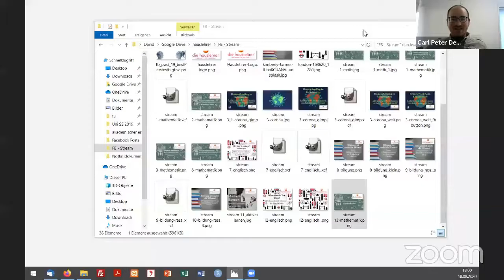Dyskalkulie - Hauslehrer-Stream 13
Dyskalkulie ist eine Teilleistungsschwäche, die die mathematischen Fähigkeiten beeinträchtigt. Genauer gesagt ist diese Rechenschwäche ein mathematisches Verständnisproblem. Betroffene Schüler oder auch Erwachsene haben Probleme mit dem Erfassen von Zahlen, Mengen und dem Erkennen von Verhältnissen und Zusammenhängen. Die Defizite werden meistens in der Grundschule erkannt, sobald die Rechenaufgaben komplexer werden. Vorher lernen die jungen Schülerinnen und Schüler Ergebnisse oftmals einfach auswendig und beantworten die Aufgaben, ohne den Lösungsweg zu verstehen. Eine andere Möglichkeit, die Betroffene nutzen, um die Lösung von einfachen Aufgaben zu ermitteln, ist, die Finger zur Hilfe zu nehmen und mit Ihnen Mengen zu erkennen.

Etwa 5-7 % der Schüler leiden unter Dyskalkulie. Das bedeutet, dass 1-2 Kinder in jeder Klasse unter einer Rechenschwäche leiden.